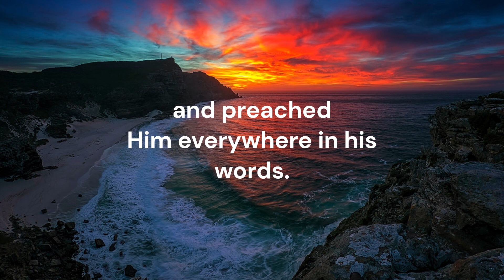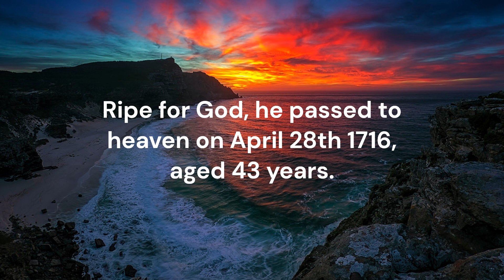Epitaph : St. Louis de Montfort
Epitaph engraved on the tomb of St. Louis de Montfort.
(An excellent summary of his life)

Traveller, what do you see?
A light quenched,
a man consumed
by the fire of charity
who became all things to all people,
Louis-Marie Grignion de Montfort.
If you ask what was his life:
there was none more holy;
his penance: none more austere;
his zeal: none more ardent;
his devotion to Mary:
none more like St. Bernard.
A priest of Christ, he showed forth
Christ in his action, and preached
Him everywhere in his words.
Indefatigable,
he rested only in the grave.
Father of the poor,
protector of orphans,
reconciler of sinners.
His glorious death
was the image of his life;
as he had lived, so he died.
Ripe for God, he passed to heaven
On April 28th 1716, aged 43 years.